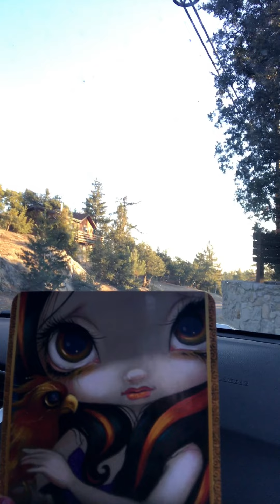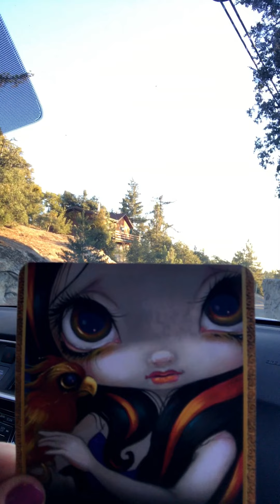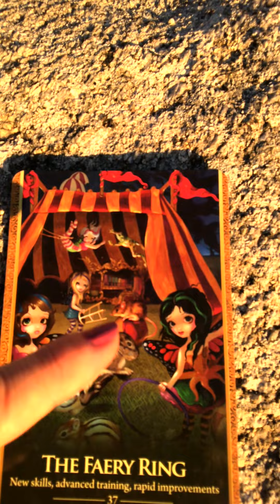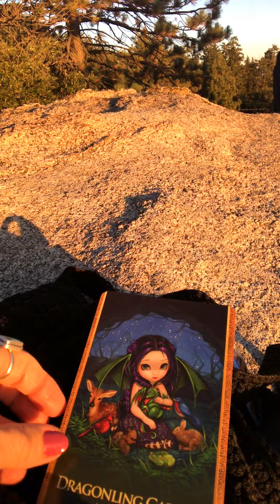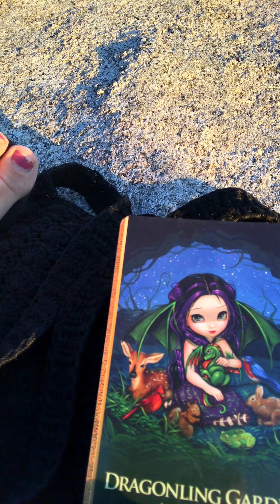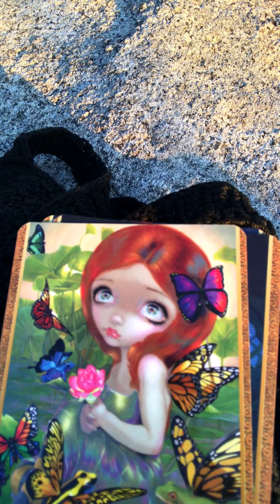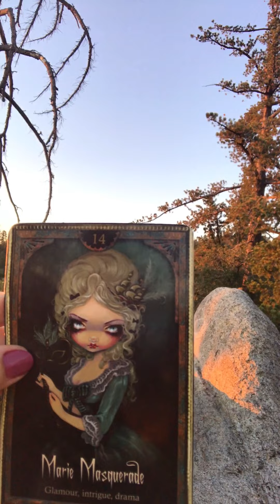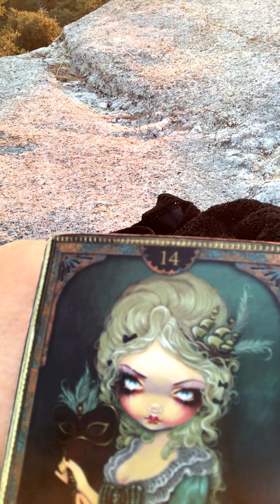Our Weekly Reading For angels Whisper for Aug 20th 2017 :)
Our Decks; The Oracle of the Shape shifters, The Oracle of The Shadow and Light
Our Cards; The Golden Phoenix, The Faery Ring, The Dragonling Garden, Marie Masquerade
Whippoorwill's nocturnal nature teaches the art of night time movements & camouflage. The art of invisibility may be utilized when he appears. Heightened senses may be activated at twilight, dawn with special emphasis on moonlit nights. It is time to adjust your cycle to correspond to the lunar one. Pay attention to the cycles & themes you are experiencing around the moon phases. The waxing moon is the most opportune time to start anew, perhaps 1 or 2 things stand out. Whippoorwill will show that you can be grounded while uncovering what is hidden but it may warrant that you keep a low profile for a time. Art of moving at night & maneuverability; unconscious, subconscious and dreams. It is time to listen to sounds in the spiritual realm & in your surroundings. Are you hovering or circling & ready to accept what you prey upon when it appears? Whippoorwill shows how to adapt to this new phase.
Fly Totem Says; "You are flying high right now! Enjoy the moment - your courage has paid off! Keep your eye on the prize! Persistence will get you there. Let go of old self doubts & self defeating habits. Know that your dreams are within your reach - you deserve it!"
The fly is a very worthy of your respect. It’s usually looked down upon because it’s associated with things dirty, rotten, & gross. But the fly is one tough survivor & plays a vital role in the cycle of life. It’s one of the most common insects in the world because it can survive even the harshest living conditions but still manage to feed, grow, & breed. The fly can also serve as a warning that there’s danger lurking somewhere. It means to catch your attention when you are spending too much of your time with someone or on something that has a destructive influence. The fly meaning brings to focus to anything that’s causing harm to your life, whether of your own choosing or not. Example; Giving in to societal pressures & indifference. Fly speaks about hate, spite, malice, or blame. It buzzes & flies overhead annoyingly until you are forced to swat or kill it with anything you can get your hands on. The fly totem has also been known to represent lies, gossip, excuses, and anything that’s dirty or impure. However, before you dismiss the fly as nothing but bad and undesirable, the fly symbolism also speaks about cures for sicknesses. The meaning of the fly also serves as a reminder that you reap what you sow. What you put out there to the world will come back to you a hundredfold, so make sure that your actions, thoughts, & words come from a place of love & goodness.The fly spirit symbolizes abundance & prosperity during times of adversity. It sends the message that by being persistent, consistent, & determined even in the face of tragedy will result to victory. The fly signifies encouragement, because it does a very excellent job of goading you with its presence until you surrender to what it wants & let you be. It will always fasten on you, arouse you, reproach you, or persuade you, & will not be satisfied until you get on your feet & achieve what you set out to achieve. Fly  is urging you to be ready to adapt to your current situation because there is prosperity & abundance soon to come. Keep your head up for better days are headed your way! You can also expect something within you to change, & you will be experiencing a rebirth or a sense of newness in your life. You think you don’t need it, but once you have it, you’ll wonder how you even managed to survive in the past without it.The fly also encourages you to deal with your issues, whether you like it or not. You are being called to turn what seems like waste into something valuable.The fly symbolism does not believe in keeping yourself boxed in. You must allow yourself to respond & decide spontaneously to certain situations, no matter how hard. Never give up on your dreams, because staying persistent to your goals is the surest way for you to achieve them. Fly reminds you to ignore what other people are saying, because at the end of the day, what you think about yourself is what truly matters. Fly is a survivor & a master transformer. It triumphs over adversity because it never gives up. Which makes it a great opportunist, too, because instead of focusing on the bad, it finds the good & makes something worthwhile of it. It represents mindful living because you never know when life will be snuffed out. Fly symbolizes your healing and growth, & how you can thrive even when the odds are stacked up against you. It promises prosperity & abundance when you work determinedly.